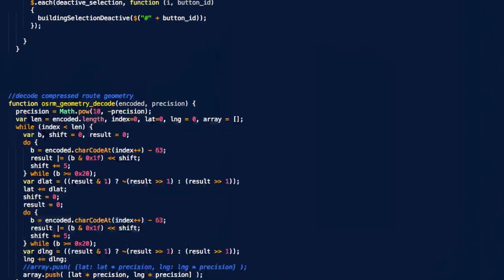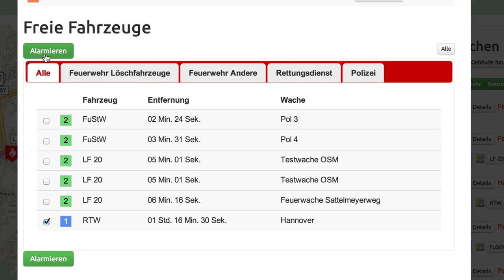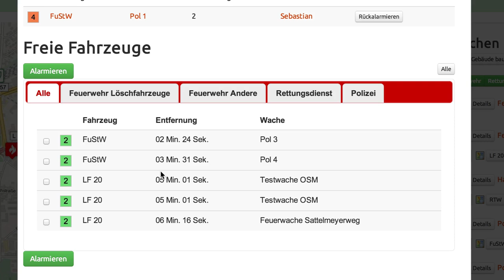Leitstellenspiel.de - Montag geht's los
Am Montag kommt voraussichtlich die Umstellung auf Openstreetmap!